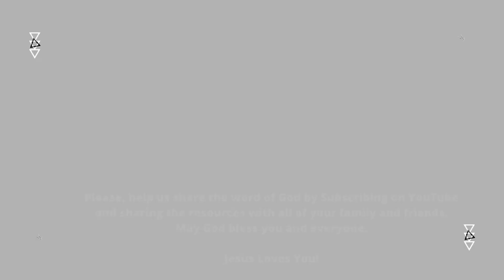Day340-Dec06 | Come here and listen to the words of the Lord our God - Joshua 3:9 | newhopeREADS